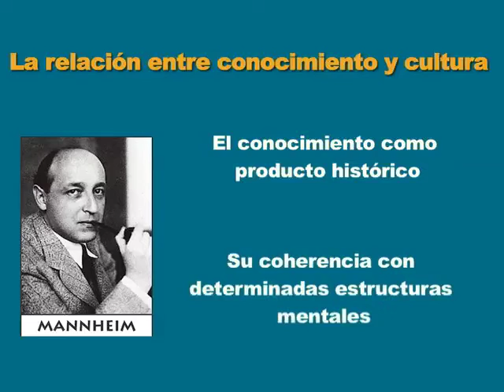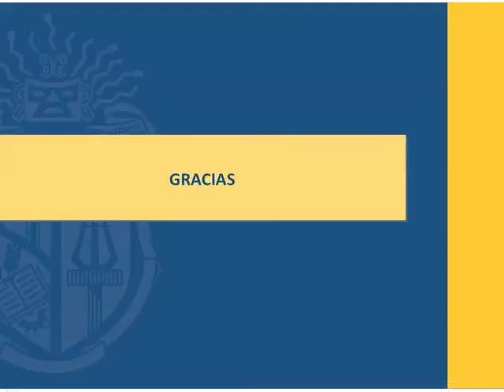UTPL SUPUESTOS DEL CURRICULUM SOCIOLOGIA DE LA EDUCACION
UTPL
Microvideos
Sociología de la Educación
Supuestos Sociológicos del Curriculum
Santiago Estrella Silva
2016